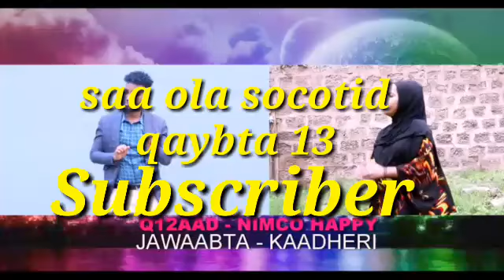Q12aad nimco happy wajabtii kadheri lasoco qaybta 13aad u hesho